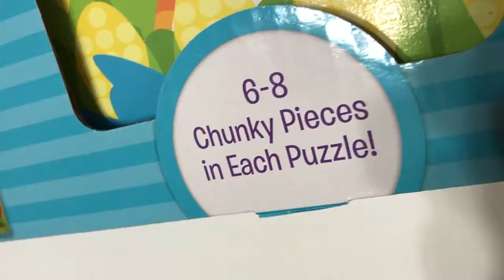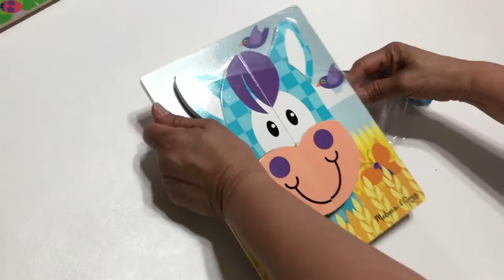Melissa & Doug First Play Farm Animals Wooden Chunky Jigsaw Puzzle Set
Melissa & Doug First Play Farm Animals Wooden Chunky Jigsaw Puzzle Set (link below)
- 4 animals - pig, donkey, sheep and giraffe
- Easy-grip, smooth wooden pieces and puzzle boards feature rounded edges and top-quality materials.